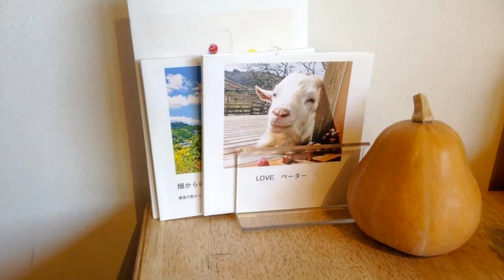女人高野 室生寺/清澄の里 粟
女人高野室生寺

據說根據天武天皇的命令，修驗道之祖角色的行者小角首次在此地建立了寺院。 到了奈良時代末，以後來成為桓武天皇的山部親王的延壽祈禱為契機，興福寺的高僧賢璟接受了敕命，平安遷都不久弟子修圓建立了堂塔伽藍。 之後，與空海的弟子修圓關係密切的真泰帶著真言密教入山，整理了灌頂堂和禦影堂等。
春天是櫻花，晚春是石棉花，初夏是青紅葉，秋天是紅葉點綴著平安初期美麗的伽藍，與古代一樣的室生寺特有的景觀也在擴大。資料來源：

清澄の里/栗

作為清酒發祥地而聞名的正曆寺相鄰的奈良市高樋町，是被萬葉歌人吟誦為“清澄之裏”的至今仍保留著昔日田園風景的原汁原味之里、因其傳說而得名的“清澄村”以此地為據點，從1998年開始進行了奈良縣傳統蔬菜大和傳統蔬菜的調查研究。
而且現在以大和蔬菜為中心，包括被稱為Heirloom的海外傳統蔬菜的國內外原有品種，每年栽培、保存約100種以上。
大和蔬菜是一邊想像著家人高興的表情一邊培育的“，”大和的蔬菜是自己做的，自己吃的蔬菜“，通過繼承飲食文化，在各自的土地和飲食文化中紮根並傳承下來
我們想把大和的傳統蔬菜作為不可替代的地區文化遺產傳承給下一代。
清澄村是以這些種子和成員所擁有的傳統智慧為種火，連結各種領域的人才，以創造文化和重建社區功能為目標的網絡。

使用楽曲
甘茶の音楽工房様
這部影片中的配樂
瞭解詳情
歌曲:過ぎゆく季節
藝人:甘茶
授權 YouTube 的內容擁有者：TRACKS Inc. (代表甘茶の音楽工房)

00:00女人高野室生寺
1:31清澄の里栗